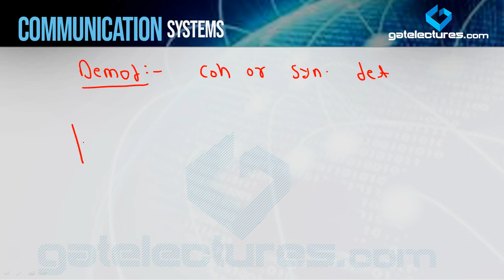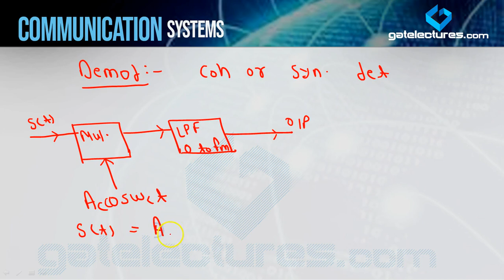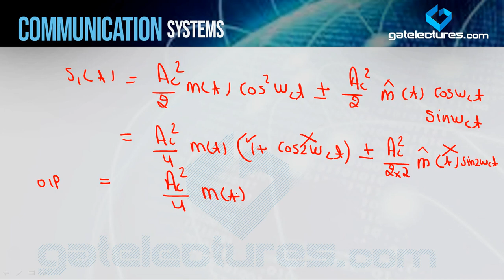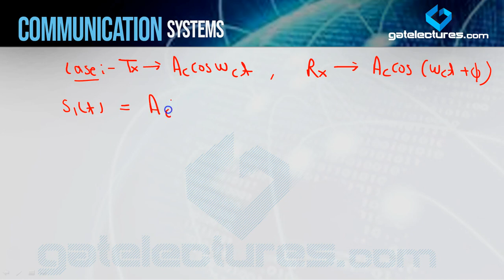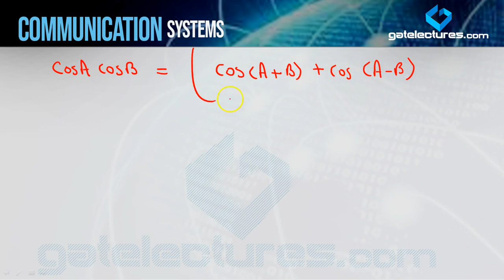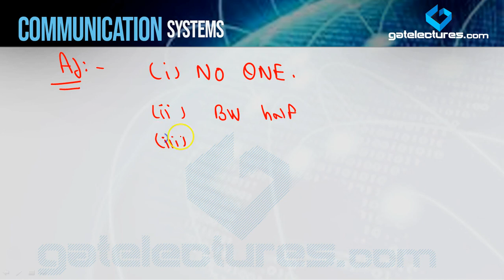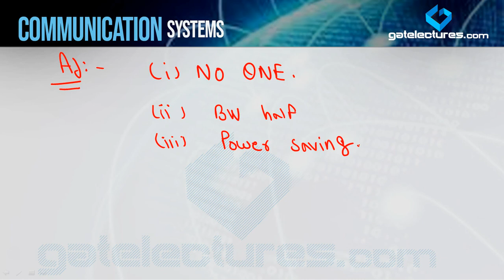Communication System 18 Demodulation of SSB SC